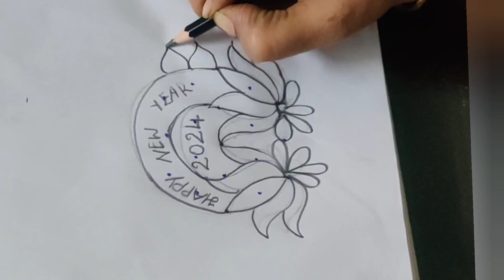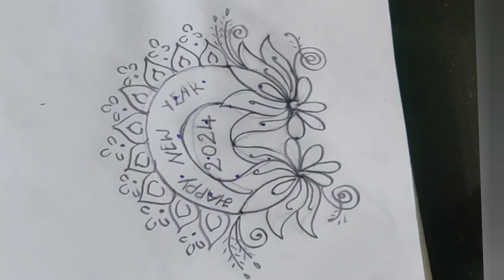New year Rangoli design||Simple & Easy rangoli design ||Lotus rangoli design